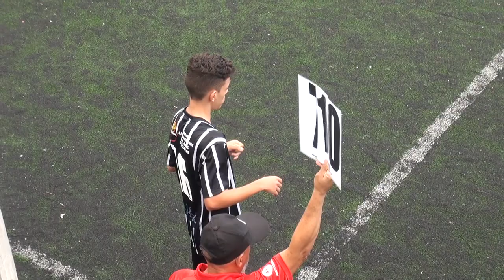Campeonato paulista MAUA X UNIÃO BARBARENSE sub 14